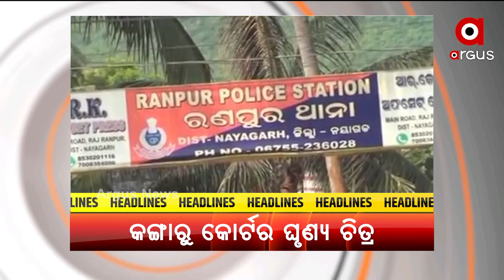HEADLINES@ 11 AM | 11 NOV 2021 | Argus News